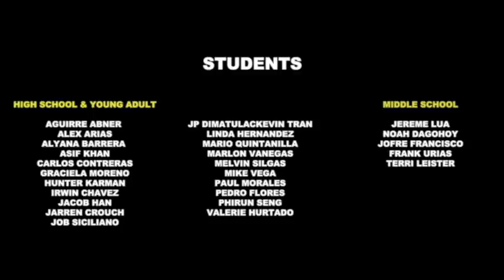SESSIONS LA Short Documentary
This is a short documentary about Sessions LA by Tom Wang.

SESSIONS LA is a music writing, production, recording, & DJing program for youth and young adults in Los Angeles. Our mission is to promote youth development, nurture critical thinking, and foster community building through the process of creating music.

Sessions LA is completely community funded and needs your help to continue its work for the youth of LA.  Find out how you can support by logging onto

Sessions LA is a project of the Pasadena Arts Council's EMERGE Fiscal Sponsorship Program.  Pasadena Arts Council is a nonprofit 501c(3).